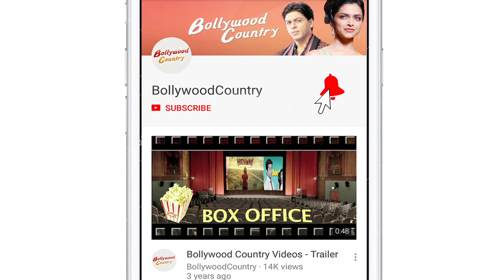Coming to Goa is like coming home: Amitabh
Coming to Goa is coming home, said a nostalgic Amitabh Bachchan on Thursday, while inaugurating the Indian Panorama section of the 50th edition of the 2019 International Film Festival of India (IFFI).